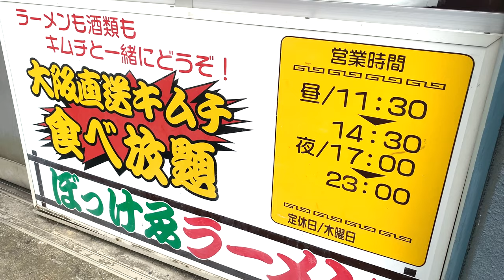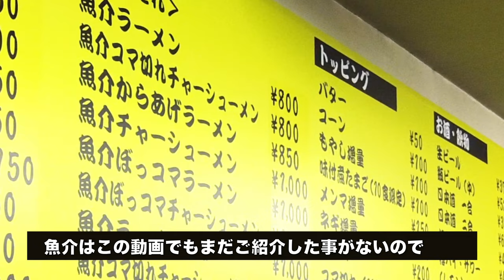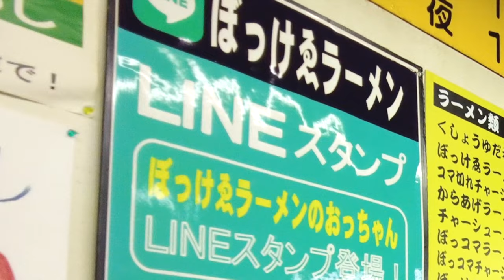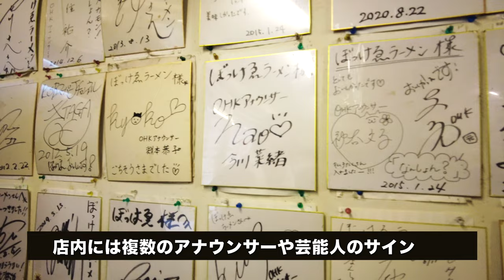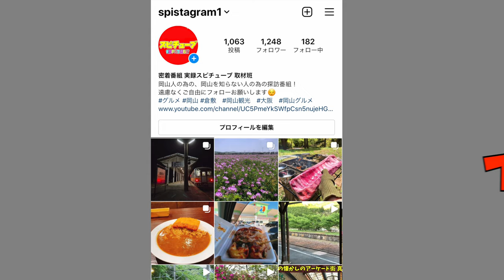圧倒してしまう湯切りをする店主！濃厚ブレンドスープのぼっけゑラーメン！店主を求め全国から岡山県へ来る客多数！ INCREDIBLE RAMEN CHEF IN JAPAN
岡山県岡山市北区下石井２丁目９−４６

再生リスト